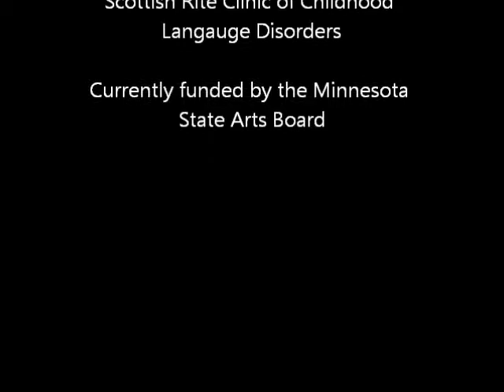Paw and Order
The original screenplay written by Kate Horvath to showcase our Stage Play actors talents in Spring 2014.  The majority of the actors have ASD and have been working on vocal emotional expression, turn taking, and being part of the group.